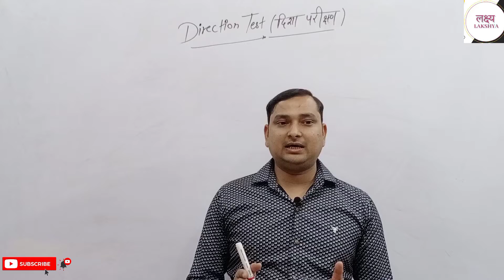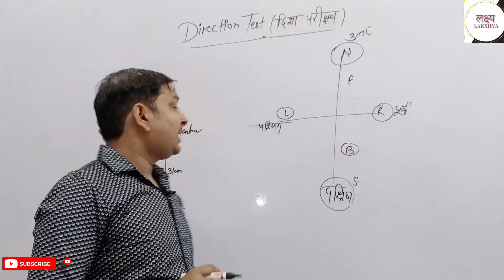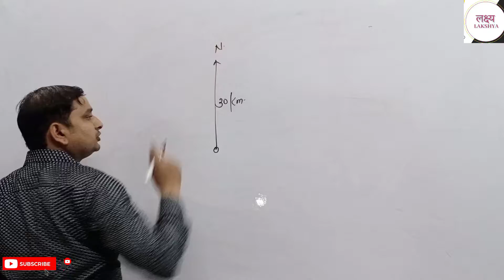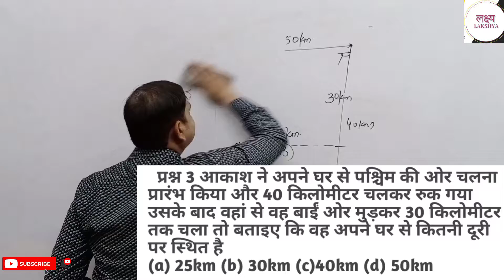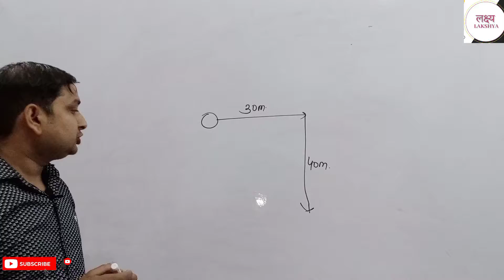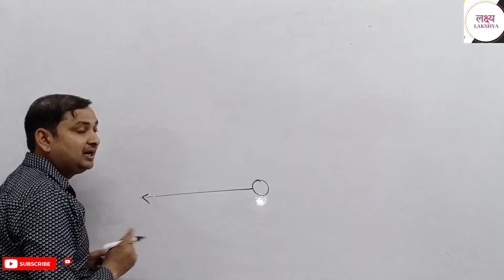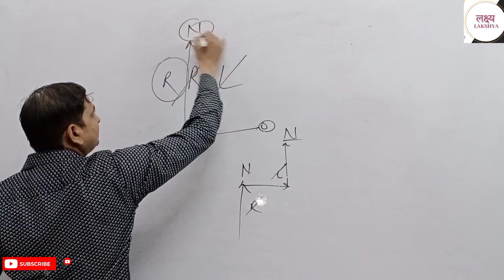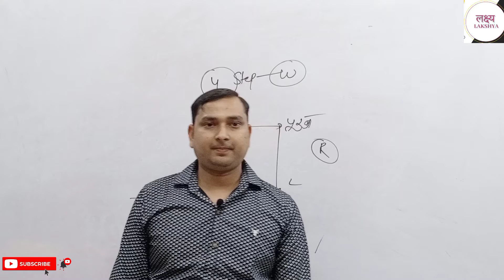lakshya Reasoning classes direction test by. Tahir sir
इस वीडियो में रिजनिंग की क्लास को कवर किया गया है जिसमें विभिन्न केंद्र एवं राज्य स्तरीय प्रतियोगी परीक्षाओं मैं आने वाले महत्वपूर्ण संकल्पना पर चर्चा की गई है वीडियो को पूरा देखें और अंतर देखें लक्ष्य यूट्यूब चैनल को लाइक करें शेयर करें सब्सक्राइब भी करें और बैल आइकन को प्रेस जरूर करें ताकि अगली वीडियो की नोटिफिकेशन आप तक सबसे पहले पहुंच सकते हैं और आप जुड़ सके लक्ष्य के साथ ताकि बढ़ सके अपने लक्ष्य की ओर.